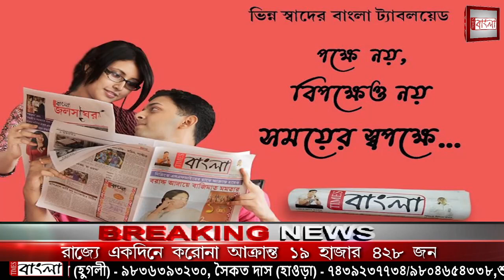আমফানের স্মৃতি উস্কে এ মাসেই ধেঁয়ে আসছে সাইক্লোন যশ! ফের তটস্থ সুন্দরবন